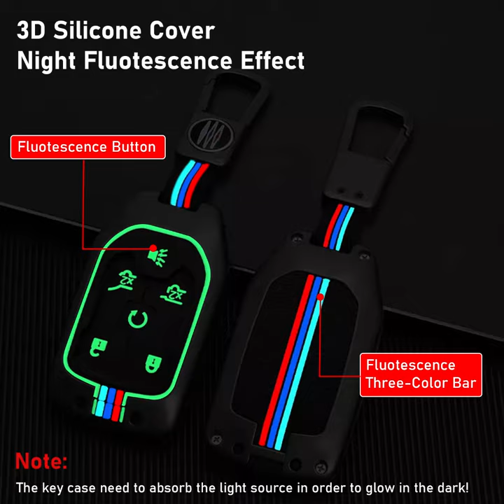Moonlinks Sierra key fob cover for gmc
Moonlinks Key Fob Cover Case Car Key Metal Shell Cover Compatible with GMC Sierra Acadia Terrain Yukon/Chevrolet Chevy Silverado Suburban Tahoe#
A variety of colors are available for you to choose！！

Product Characterization
🎁【Custom Design】Compatible with GMC/Chevy Key Fob Cover 6-Button is specifically customized according to the original car key 1:1 modeling.The All-inclusive design will perfectly fit your key and make it more beautiful without compromising functional use.Our Key Case is suitable for many occasions.Combination of zinc alloy and silicone cover is more suitable for business occasion than pure silica key case.Fashionable and sporty key rope makes our Key Shell suitable for casual occasion as well.
🎁【High-Quality Material】Our Metal Remote Key Shell made of high quality Zinc Alloy material,stylish and durable,refresh your Key Case and give you a different luxury feel.The buttons and three-color bar on silicone cover,which can absorbs strong light source and has glowing effect at night,Let you can easily see the key button position.We provide two colors for your choose,silver and grey.Key case come with a blue gift box,it's a great gift for friends and family.
🎁【Intimate All-inclusive Protection】The Newly Upgraded Key Fob Cover with Keychain truly achieves 360° comprehensive protection.It has good texture,stylish and elegant appearance,wear-resistant,durable,anti-oxidation,non-fading,anti-shock,anti-drop.Full 360-degree coverage,It effectively and intimately protects your key fobs from damage,dust and scratches even if your keys drops,better protect vehicle key sensitivity.
🎁【Strong Signal Transmission】The Key Shell uses a clever combination of metal shell and silicone key cover.At the bottom of the car key shell,peserve locotion for signal transmission,which doesn't block the signal,and you can lock/open the car door without removing the key case.Compared with the traditional closed design,our Metal Key Shell adopts a scientific hollow design,the signal transmission of the car is unaffected and the car can receive the signal quickly.Brings a better experience.
🎁【Easy to Install】You just only put the car key into the key case according to the corresponding button,and then tighten it with the screws and phillips screwdriver we provide,takes short time to finish.In order to ensure the installation effect,we will put the installation steps and installation by photo and video for your reference.You can feel the hands-on fun of this simple installation more intuitively.
🎁【Package Included】1 * key case (Alloy Frame & Silicone Cover),1 * keychain,1 * Installation Tool.Come with a blue exquisite gift box.Note:The car key isn't included.Please double-check that your key is the same as the applicable car key shown in the picture before purchasing our car key cover.It's a ideal gift for your family and friends for Mother's Day,Father's Day,Thanksgiving,Christmas,etc.Please feel free to contact us if you have any questions,we will offer friendly customer service.